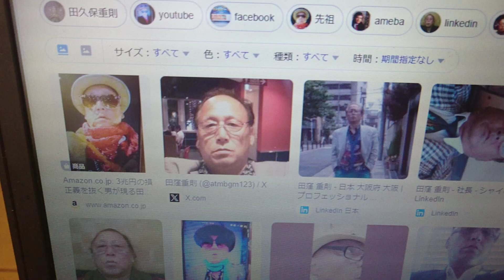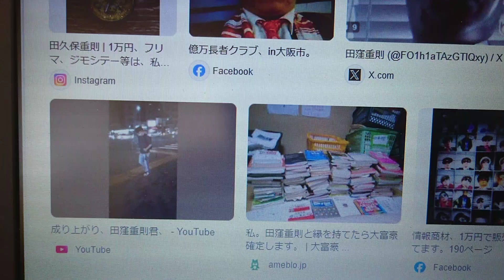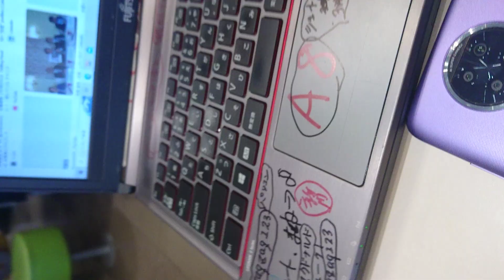2024年10月27日